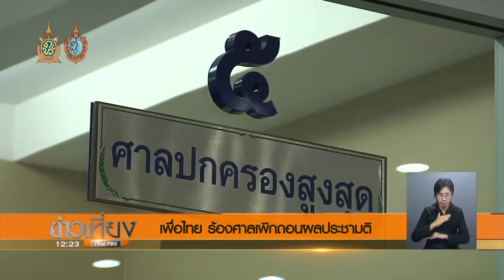เพื่อไทย ร้องศาลเพิกถอนผลประชามติ : ข่าวเที่ยง 15 ส.ค.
วันนี้คณะกรรมการร่างรัฐธรรมนูญ หารือร่วมกับสภานิติบัญญัติแห่งชาติ จะพิจารณาปรับแก้เนื้อหาร่างรัฐธรรมนูญ ขณะที่พรรคเพื่อไทยยื่นเรื่องต่อศาลปกครอง ขอให้ตรวจสอบการออกเสียงประชามติชอบด้วยกฎหมายหรือไม่